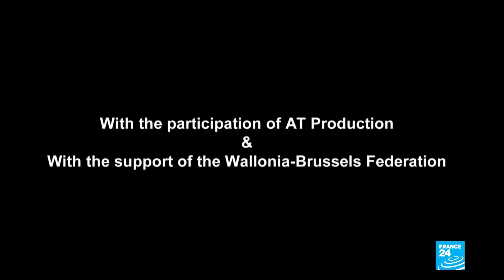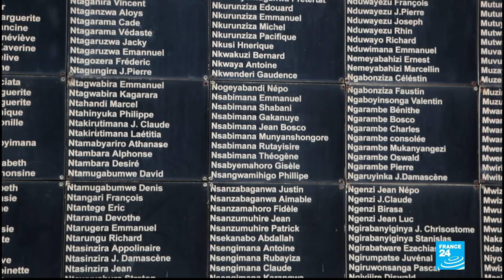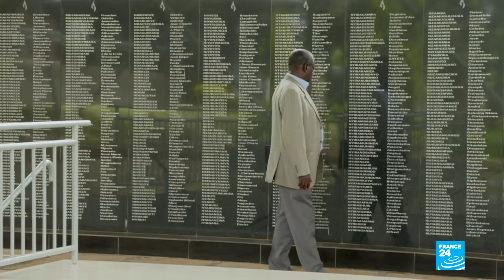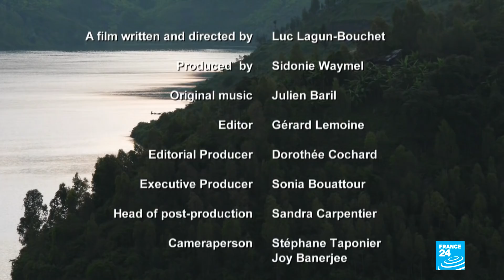Rwanda's Righteous: The heroes who risked their lives to help others during genocide • FRANCE 24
In 1994, Rwanda plunged into a murderous frenzy. In just three months, more than 800,000 Rwandans, mostly from the Tutsi minority, were massacred by members of the Hutu majority. Some Hutus risked their lives to help Tutsis and most were executed because of it. But others lived to tell the tale. Who are these heroes? Why did they make this choice? How did they do it? In this documentary, we meet the men and women who showed humanity during the darkest hours of the genocide.